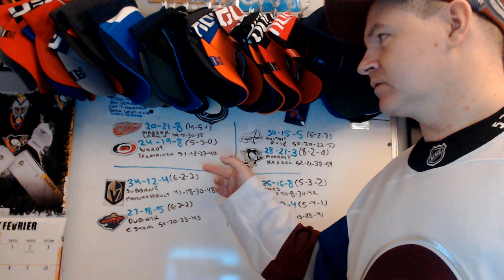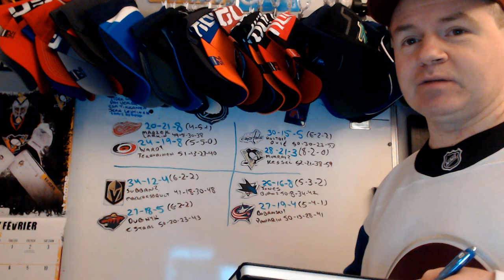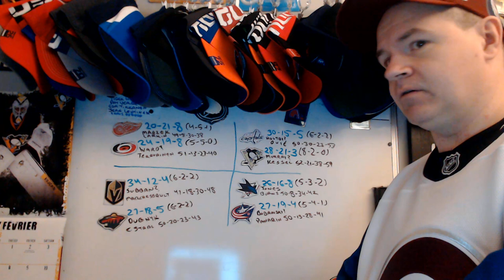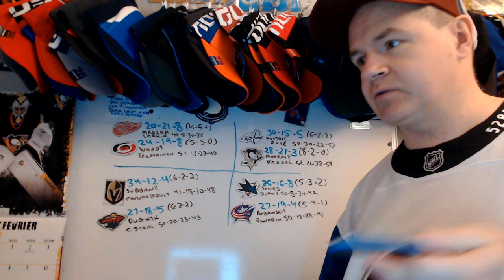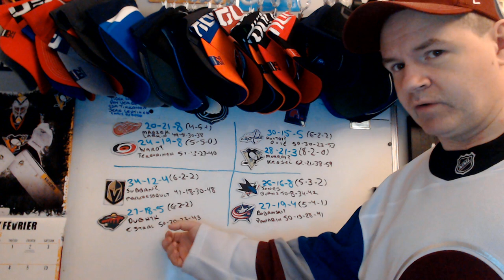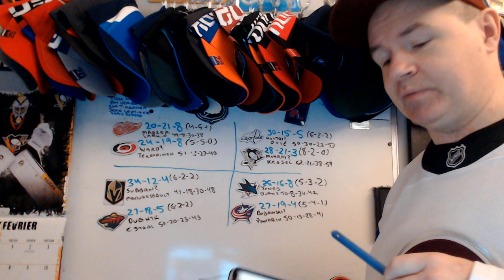Previewing February 2nd Games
There are four games on tonight. Let's take a look.

Abbotsford, BC
V2S 8P1